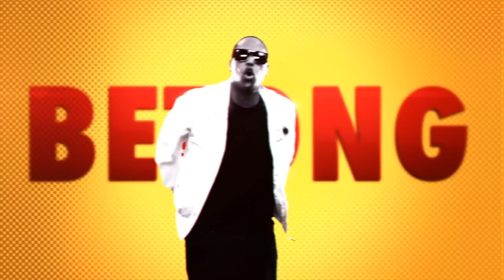Evergreen - Dunka! (Officiell Video)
Patrick Cedrell - Producer & Director Of Photography (D.O.P)

Fernando Illezca - Director

Björn Myreze - Animation and graphics

Omar Abdirizak - Co-producer

Negin Edrisi - Makeup & Styling

Binta of Blackout - Choreography

Kamil Guerrero, Omar Abdirizak, R.Baraka  -  Vocals

R.Baraka - Musicproduction

Evergreen Sweden
2012